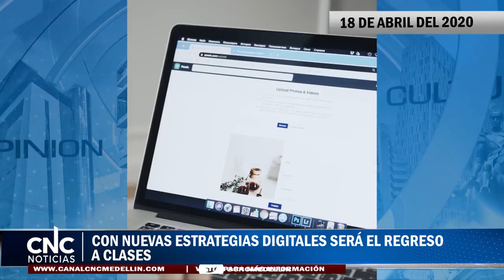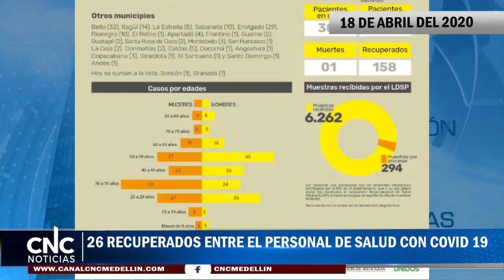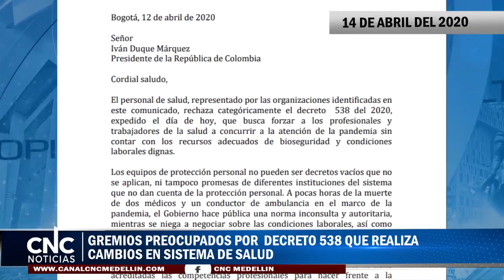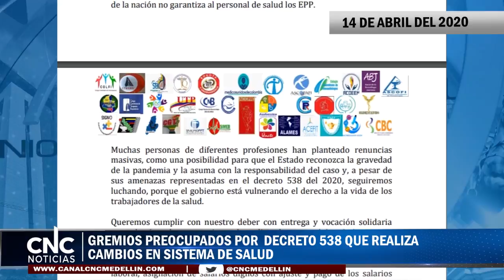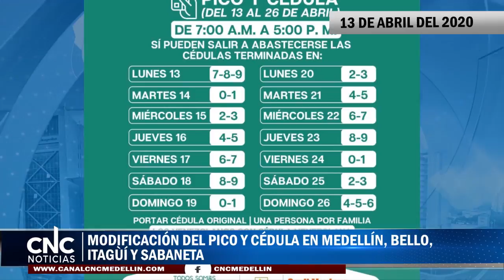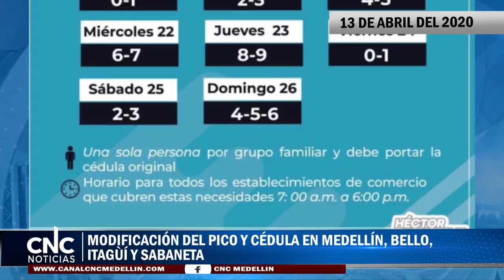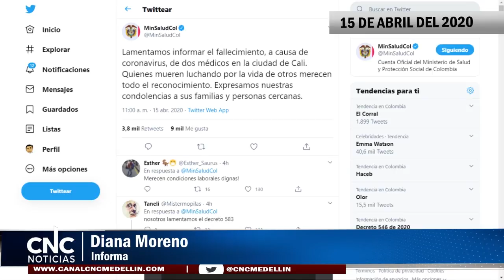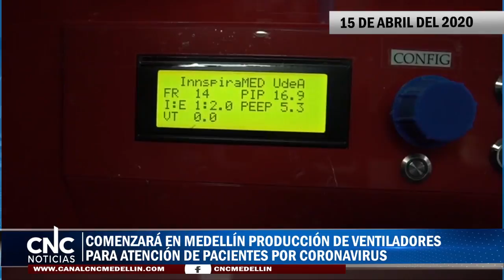RESUMEN INFORMATIVO 18 DE ABRIL 2020